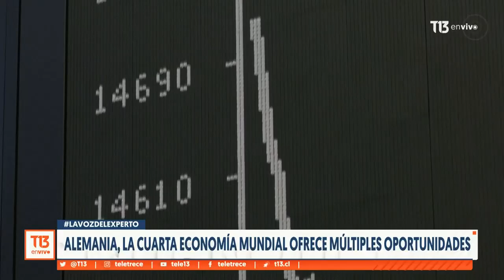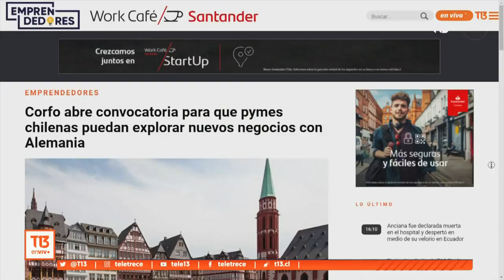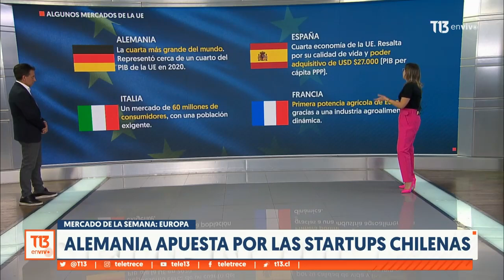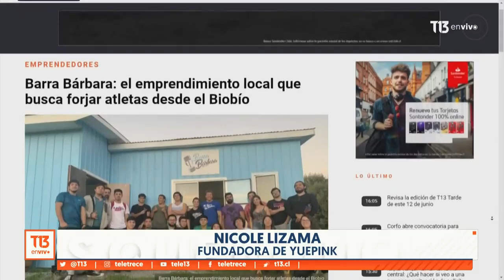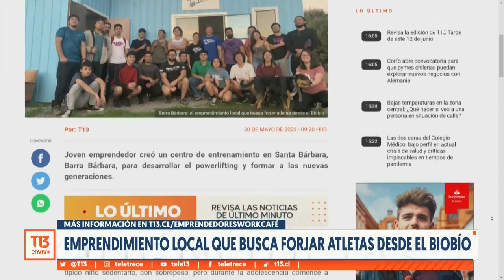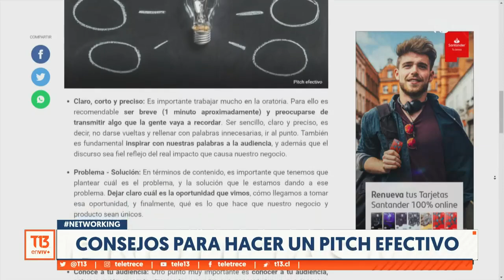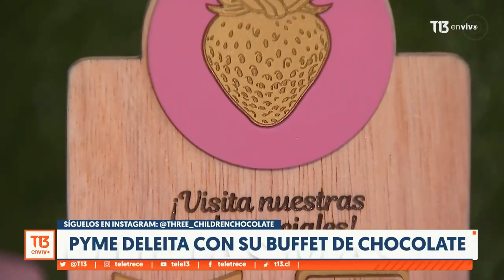EmprendedoresWorkCafé Startup: Consejos para escalar en el mercado europeo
No te pierdas este martes 13 de junio a las 19:55 horas el segundo capítulo de EmprendedoresWorkCafé Startup por 13.2, T13.cl, T13 EN VIVO, las redes sociales de T13 y de Santander.